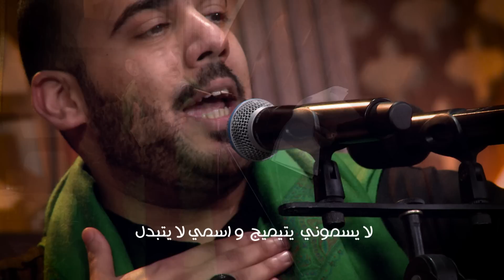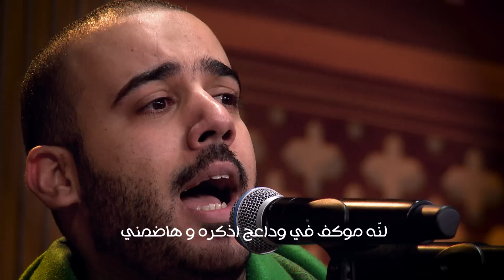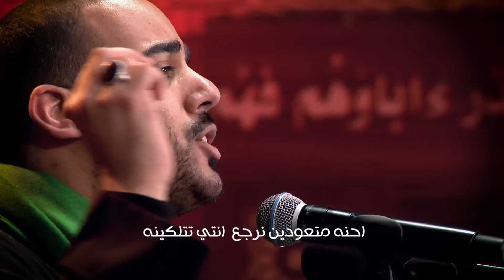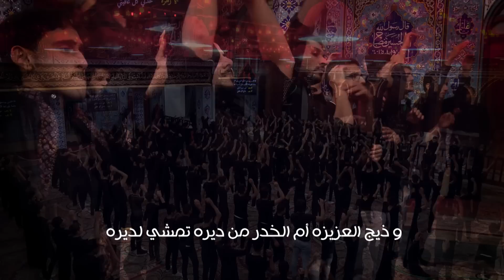السيد طاهر المكي | اليتيم الحاير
اداء   سيد طاهر المكي
للشاعر   حسين المعيوف الاحسائي
مونتاج    مهدي الدخيلي
انستغرام              -    dawood_alashoor
سناب چات           -    dawood_alashoor
   تلغرام              -    dawood_alashoor